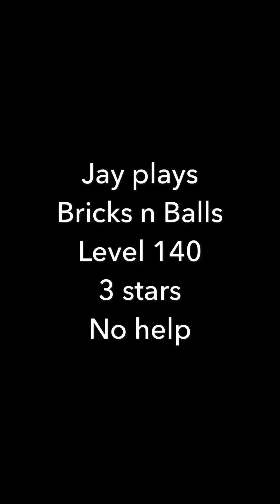Jay plays Bricks n Balls - Level 140 - 3 stars - No help